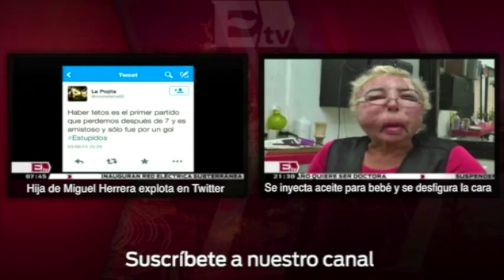Enrique Peña Nieto felicita a su padre publicando fotografía en redes sociales / Comunidad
15/06/2014

Programa: Comunidad.
Conductor: Enrique Sánchez.
Horario: Domingo: @15:00-15:30